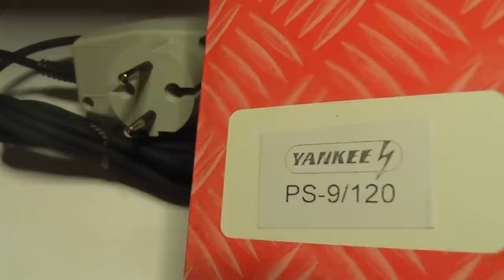Yankee Power Suply / Zasilacz PS-9/120 Sklep Rockday